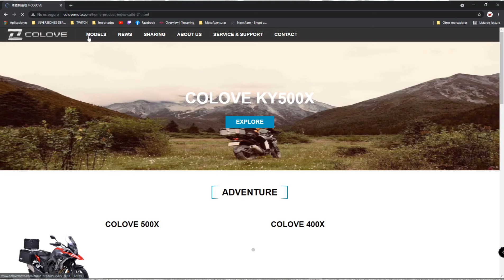Maletas alternativas | Macbor Montana XR5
En este vídeo me ofrezco a asesorarte y poder encargar la fabricación e importación de maletas para la Macbor Montana XR5 y que lleguen a tu casa en unas 3 semanas desde que las pides.

Tenéis que buscar en Alibaba.com por: Jiangmen Coocase Motorcycle Accessories Ltd.

El precio del kit completo ronda entre 1000 y 1300€ (mayor tamaño y todos los extras) con envío express (de 3 a 5 días) tasas de aranceles y aduanas en  la Península Ibérica incluidos.

Lógicamente si hacemos un pedido grande el precio bajará muchísimo pues lo más caro es contratar el contenedor del porte.